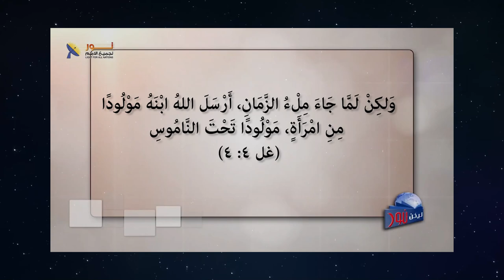02- يسوع العجيب - حلقة يدعى اسمه عجيباً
يسوع العجيب - حلقة يدعى اسمه عجيباً

مكتوب: وَيُدْعَى اسْمُهُ عَجِيبًا. إش9: 6

فما معني أنه عجيب؟

🔴تابع هذا الجزء ضمن حلقة "يدعى اسمه عجيباً، والتى ستجد الرابط الكامل لها فى أول تعليق

✍نرحب بكل تعليق أو سؤال لديك، وإذا كنت ترغب فى محادثة خاصة، فيمكنك التواصل على رسائل الخاصة.

📌يمكنك التواصل معنا بصورة شخصية عن طريق رسائل الواتساب👇
WhatsApp الواتساب:    🆆🅷🅰🆃🆂🅰🅿🅿